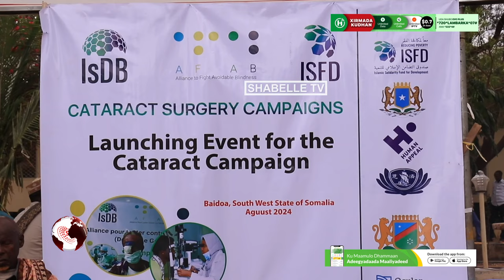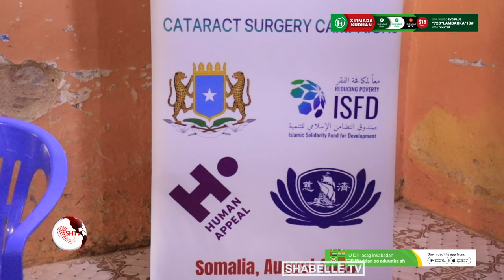Wasaarada Caafimaadka Soomaaliya, Hay'adda Human Appeal iyo Ocular foundation oo....................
Wasaarada Caafimaadka Soomaaliya, Hay'adda Human Appeal iyo Ocular foundation oo mashruuc indho-fiiqis iyo daaweyn lacag la'aan ah ka bilaabay Isbitaalka gobolka Baay ee Baydhabo.